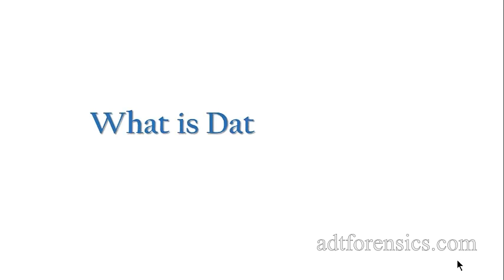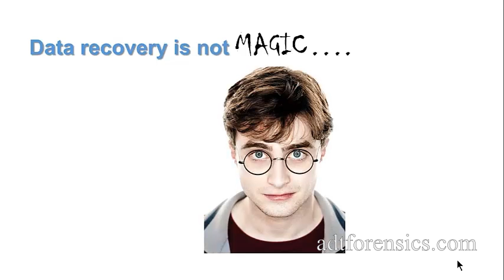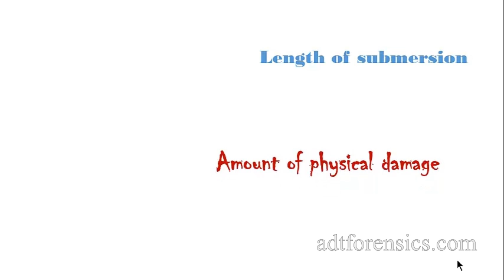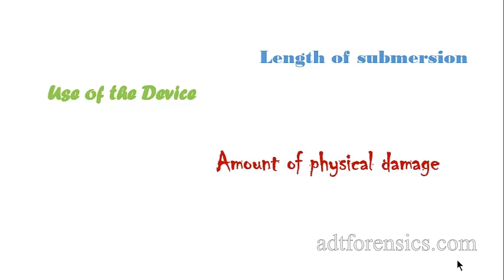What is Data Recovery by ADT Forensics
ADT Forensics explains what exactly is Data Recovery?  ADT Forensics is a full service mobile data recovery business specializing in memory cards, flashed based storage on smart phones and tablets.  Find more info on mobile data recovery